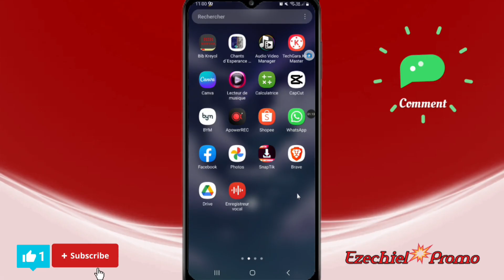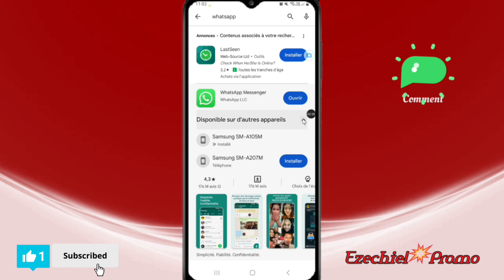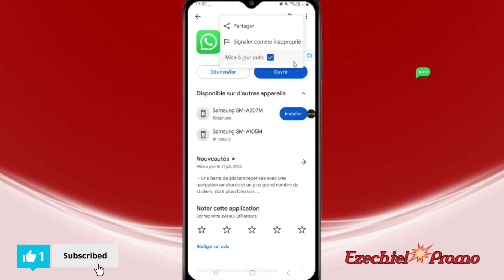Opsyon sa move anpil sou whatsapp koman anrejistre voice videyo sou whatsapp